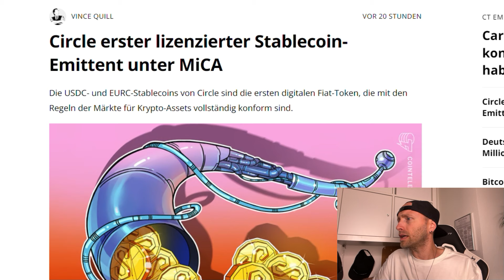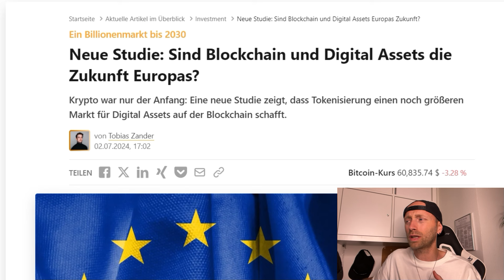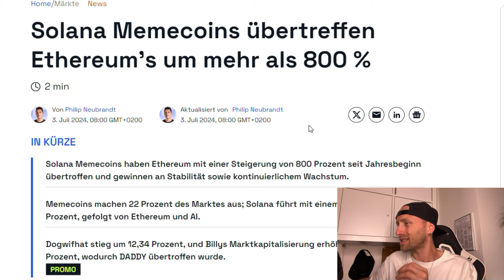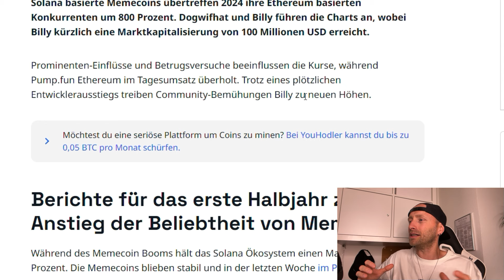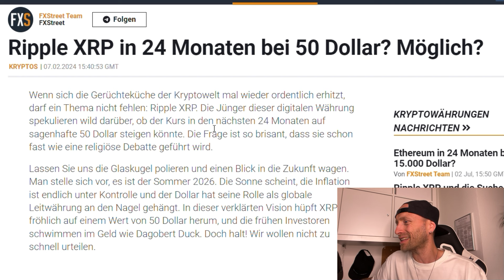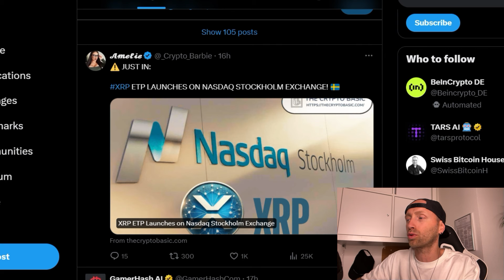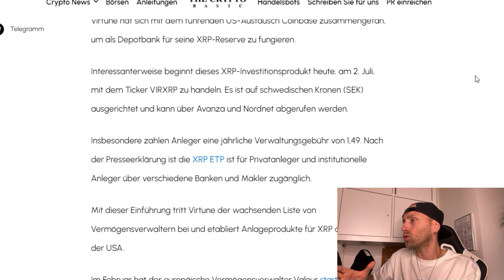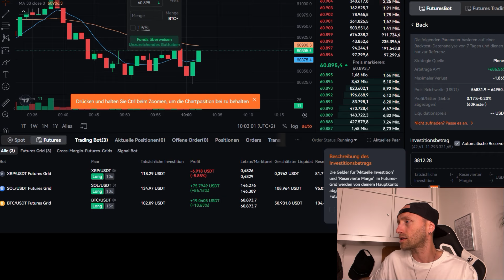XRP NEWS:🔥Breaking🔥ERSTER XRP ETP GENEHMIGT❗JULI TOP MONAT FÜR RIPPLE COIN💰ADA MICA KONFORM❗SOL NEWS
📈KRYPTO-BÖRSEN-2024

❌PARTNERSCHAFTL. ANFRAGEN❌

❌SOCIAL MEDIA❌

❌SUPPORT❌

❌HASHTAGS❌

❌WERBUNG & PARTNER

⌚Timestamps:
00:00 Intro & Themen
01:20 Circle erster lizenzierter Stablecoin-Emittent unter MiCA!
04:07 Cardano wird MiCA-konform: Krypto-Anbieter haben 6 Monate Zeit!
05:19 Einer der bemerkenswerten Token ist Solana (SOL)❗
07:07 1.000 US-Dollar: Solana Spot-ETF !
07:56 Xrp news deutsch: Juli der Monat für den Ripple-Coin!
09:25 Ripple XRP in 24 Monaten bei 50 Dollar?
11:15 Breaking XRP🔥XRP ETP startet Nasdaq Stockholm Exchange❗
13:57 Pionex Trading: KI Bot Update!
15:06 Outro & Fazit!

XRP Kryptowährung
XRP Coin
XRP Token
Ripple XRP
Ripple Kryptowährung
Ripple Krypto Nachrichten
Ripple Krypto Prognose
XRP Kurs
XRP Preisvorhersage
XRP Investieren
Ripple Partnerschaften
XRP Nachrichten heute
XRP Zukunft

XRP Preisvorhersage
Ripple Analyse
XRP Neuigkeiten
Ripple Tutorial
XRP kaufen Anleitung
Ripple News heute
XRP Wallet Vergleich
Ripple Klage Update
XRP Preis Analyse
Ripple Partnerschaften erklärt
XRP kaufen
Ripple Prognose
XRP News
Ripple Wallet
XRP Kurs

XRP Kryptowährung Erklärung
XRP Coin Analyse
Ripple Kryptowährung Tutorial
XRP Coin Review
XRP Krypto Neuigkeiten
Ripple Blockchain-Technologie
XRP Prognose 2024
XRP Kursanalyse
Ripple XRP vs. Bitcoin
XRP Investitionstipps

XRP Kryptowährung kaufen
Ripple XRP kaufen
XRP Coin Prognose 2024
Ripple XRP Kurs
XRP Wallet
XRP Krypto Nachrichten heute
XRP Preis
Ripple Kryptowährung aktuell
XRP Krypto News
XRP Preisentwicklung

XRP Coin Hype
Ripple XRP Kryptowährung 2024
XRP Krypto News aktuell
XRP Coin Neuigkeiten
Ripple XRP Skandal
XRP Token Partnerschaft
Ripple vs. SEC
Keywords für aktuelle Themen und Entwicklungen
XRP SEC Klage
Ripple vs. SEC Entscheidung
XRP regulatorische Entwicklungen
Ripple XRP Preisbeeinflussung durch SEC
XRP und Bankensektor

Ripple SEC Klage - Die Klage der SEC gegen Ripple ist ein häufig diskutiertes Thema.
XRP Staking - Informationen zum Staking von XRP.
Ripple Partnerschaften - Neue und bestehende Partnerschaften von Ripple.
krypto youtuber deutsch
Handelsstrategien
Technische Analyse
Fundamentalanalyse
Risikomanagement

Cardano
ADA
Solana
SOL
Kryptowährung
Blockchain
Krypto-Investitionen
Krypto-Analyse

Cardano News
Cardano Preisprognose
Cardano Wallet
ADA Staking
Cardano vs Ethereum
ADA kaufen
Cardano Roadmap
Cardano Entwicklungen
Cardano Ökosystem
ADA Investitionen

Solana News
Solana Preisprognose
Solana Wallet
SOL Staking
Solana vs Ethereum
SOL kaufen
Solana Entwicklungen
Solana NFT
Solana DeFi
SOL Investitionen

Moving Averages (Gleitende Durchschnitte)

(2024) Altcoins erklärt Altcoins kurs. Altcoins Krypto. Low Cap Altcoins. Altcoins kaufen. Altcoins mit potential. Altcoins 2024. Altcoins 100x. Altcoins buy. Altcoins Prognose. Micro caps. smal caps mit potential. Bitcoin news deutsch, Krypto news